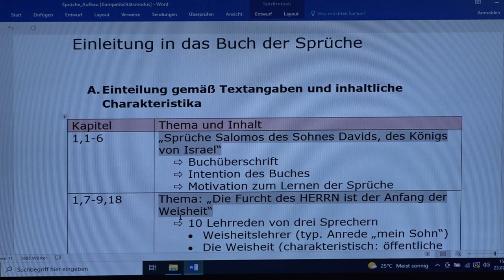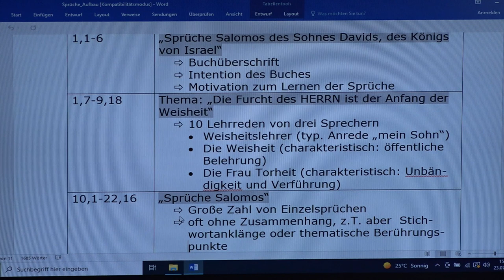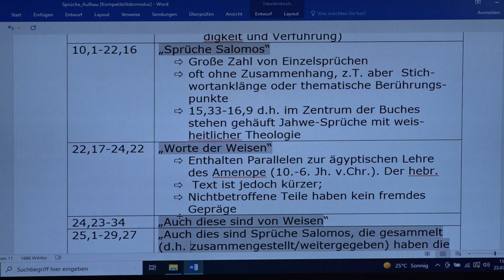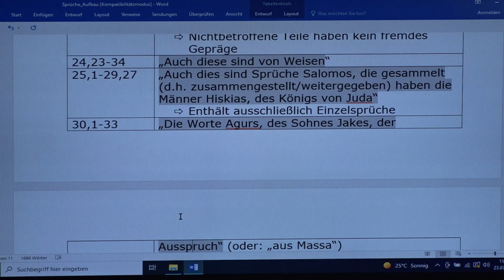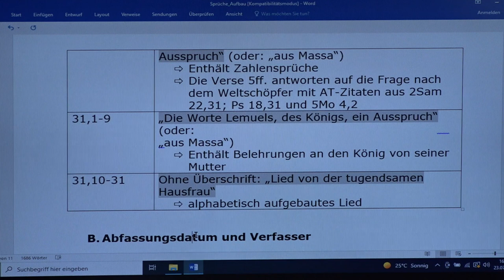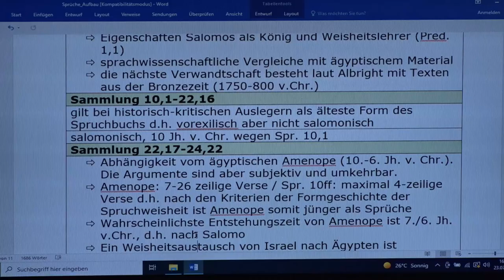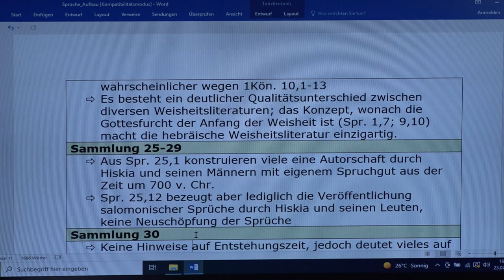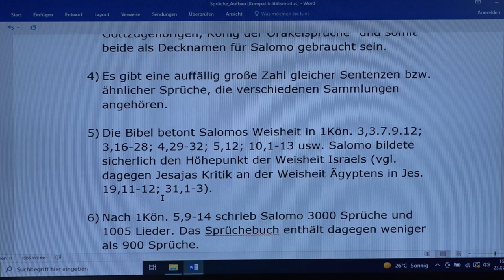Sprüche - Biblestudy | Bernhard Knieß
Eine Bible Study zum Thema "Schule der Weisheit" von Bernhard Knieß.